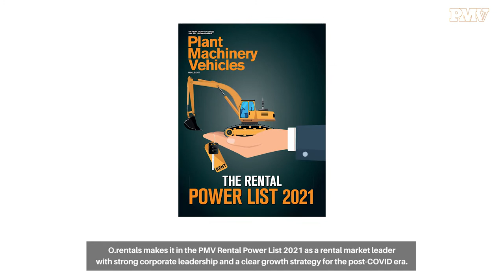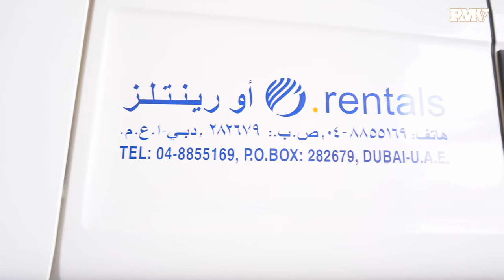The O.rentals Strategy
O.rentals, formerly Dortmund & Hubbard, is the rental and leasing arm of Al Shirawi Enterprises, an Oasis Investment Company.

O.rentals supplies a variety of rental equipment including forklifts and industrial trucks, gensets, and crawler cranes for construction, dynamic compaction, material handling and warehousing projects.

Entering its 15th year of business with the largest fleet of material handling equipment in the UAE and expanding worldwide with a growing number of dynamic compaction projects, O.rentals makes it in the PMV Rental Power List 2021 as a rental market leader with strong corporate leadership and a clear growth strategy for the post-COVID era.

Thani Al Shirawi, Executive director of Al Shirawi Enterprises, talks to PMV Middle East about company’s rental strategy, market trends, and advantages of being in the distribution and rental business.

CAMERA
Dennis Daniel

EDITING
Ashford Fernandez

PRODUCER
dennis[.]daniel[@]itp[.]com